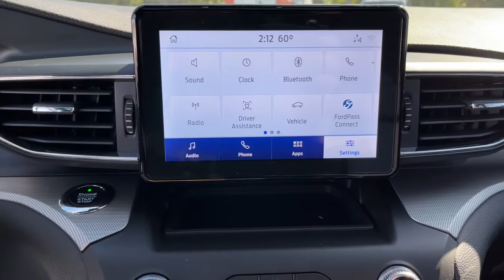2020 Ford Explorer Cape Coral, Estero, Bonita Springs, Naples, Fort Myers U17443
White Used 2020 Ford Explorer available in Fort Meyers, Florida at Dixie Buick, GMC.  Servicing the Cape Coral, Estero, Bonita Springs, Naples, Fort Myers, FL area.

NO DEALER FEE ONE OWNER CLEAN CAR FAX/ NO ACCIDENTS BLUETOOTH/ HANDS FREE CELL PHONE REAR BACK UP CAMERA 4WD. 2020 Ford Explorer XLT 2.3L EcoBoost I-4 4WD 10-Speed Automatic Oxford WhitebrbrRecent Arrival! 20/27 City/Highway MPGbrbrWe have been serving the community since 1934! We have a well trained award winning sales and service team ready to make your experience a great one! Well stocked inventory of both New and quality Preowned Cars Trucks and SUVs Certified Technicians in an up to date service facility We know your time is valuable. We are sure you will find our site a fast and convenient way to research and find a vehicle thats right for you.